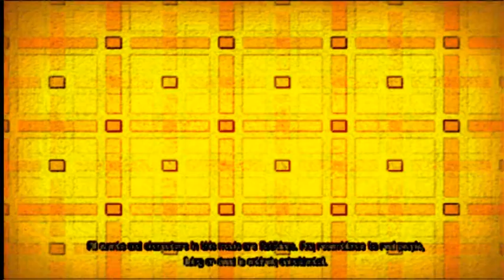Bad News Death You Lose (Cell Shaded Edition)